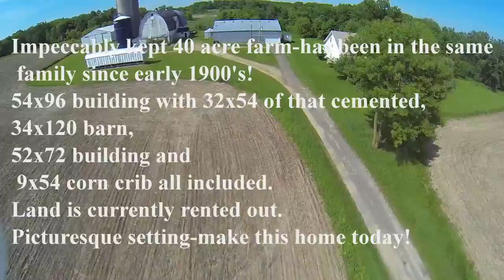Cty Rd Q Westconsin